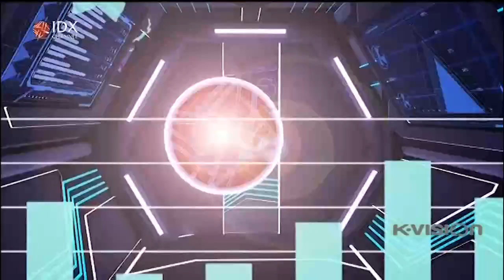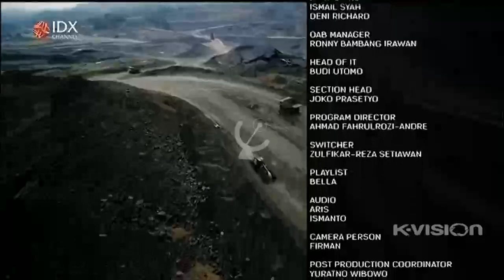IDX Channel: OBB IDX 2nd Session Closing 2023 (2024/03/28)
PT Tivi Bursa Indonesia
Member of MNC Media & Bursa Efek Indonesia